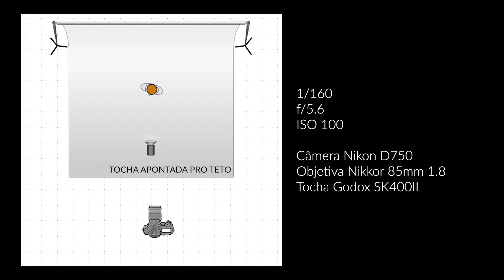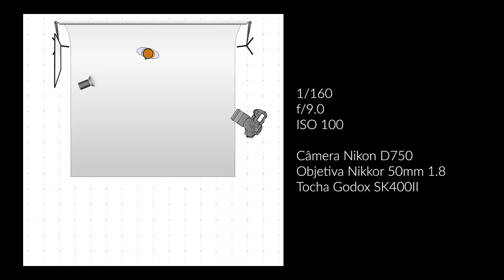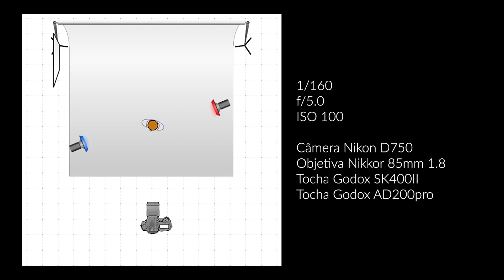Como Utilizar a Panela Refletora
Esse modificador muitas vezes vem até de "brinde". Por isso que com frequência ele é subestimado. Sim, estamos falando da Panela Difusora. E nesse vídeo o fotógrafo Diego Fernandez vai mostrar diferentes formas de utilizá-la e extrair o máximo desse recurso poderoso.

E pra deixar esse conteúdo ainda melhor, contamos com a presença da atriz  @aylamuller6280  que posou com perfeição para as fotos que criamos especialmente para este vídeo. Segue ela lá no Instagram:

Seja *membro deste canal* e tenha acesso a *aulas completas* e *vídeos exclusivos:*

*Sabia que comprando equipamentos pelos meus links exclusivos você ajuda o meu canal e não paga nada a mais por isso? E o melhor é que você pode contar com a segurança, entrega rápida e condições de pagamento facilitadas do Mercado Livre! Clique no link e veja a seleção que eu fiz dos melhores equipamentos, especialmente pra você:*

Equipamentos que eu uso para gravar meus vídeos aqui do canal:

Microfone de lapela *Boya BY-V2* USB-C (para iPhone 15 e Android)
Gravador de áudio *Tascam DR-40X* que eu uso para captar audio de backup

*Atenção:* antes de comprar qualquer item leia atentamente a descrição e verifique a compatibilidade do mesmo com seus equipamentos.

Você também pode contribuir para sustento do meu canal, com qualquer valor, clicando em *Valeu* logo abaixo do vídeo ou via *pix* pela chave